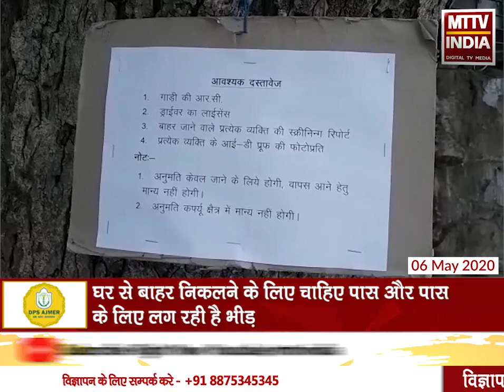AJMER NEWS | जिला कलेक्ट्री के बाहर से परमिशन प्राप्त करने वालों की भीड़ | MTTV INDIA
जिला कलेक्ट्री के बाहर से परमिशन प्राप्त करने वालों की भीड़ ,घर से बाहर निकलने के लिए चाहिए पास और पास के लिए लग रही है भीड़ ,जिला कलेक्ट्री में भीड़ इकट्ठी ना हो इसीलिए बाहर ही फॉर्म हो रहे है जमा